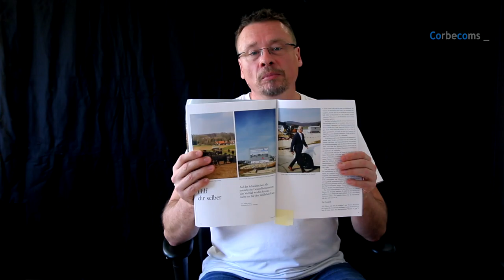Space and Rural Development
Brandeins magazine is dedicating an entire issue to the theme "space". I really recommend reading it. I provide a bit of a preview and opinion.
If you're working in rural development, or you're interested in its concepts, the reality of it, where it comes from, where we seem to be heading, go and buy it! (It's in German though)